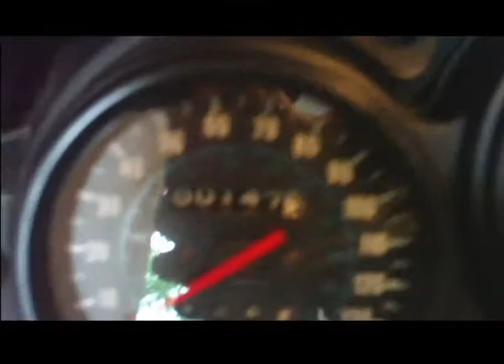Stealing and Thieves.....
Someone wants our bikes. The game begins. Cause I'm Pi$$ed